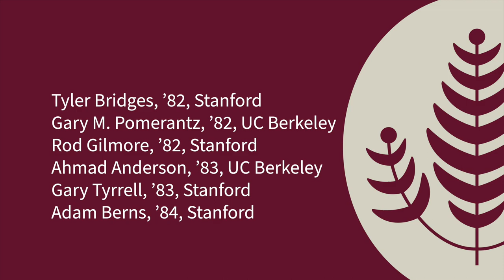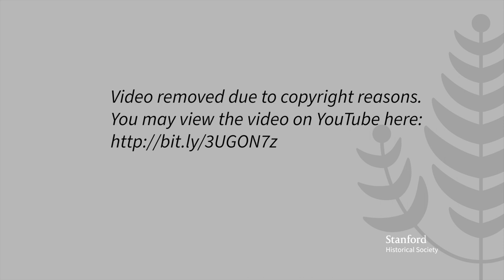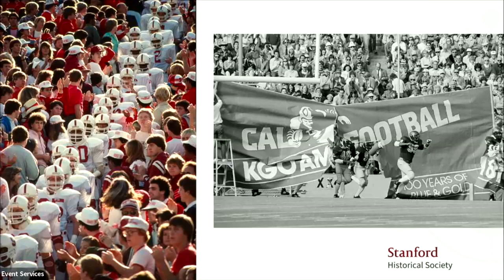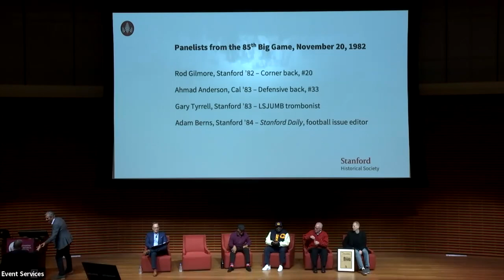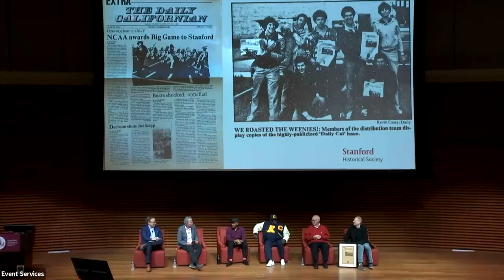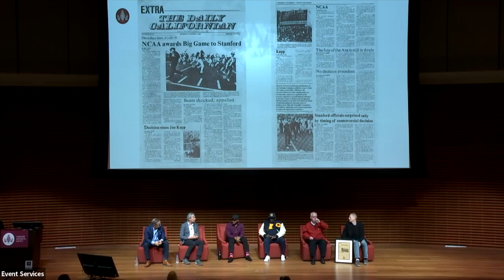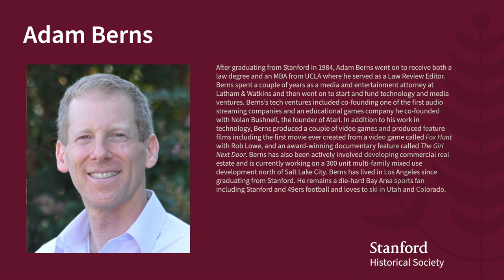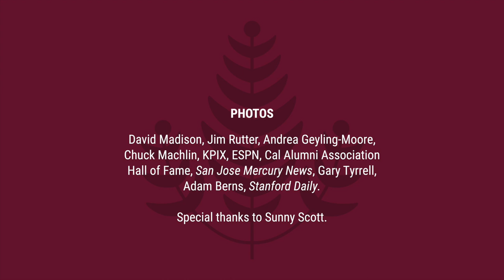Five Laterals and A Trombone: "The Play" 40 Years On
Panelists: Gary M. Pomerantz, Berkeley, ’82; Tyler Bridges, Stanford, ’82; Rod Gilmore, Stanford, ’82; Ahmad Anderson, Berkeley, ’83; Gary Tyrrell, Stanford, ’83; Adam Berns, Stanford, ’84.

The Play was not televised live. There was no instant replay — let alone a viral video. It took hours for news of the game’s outcome to spread across the country, yet decades later football fans remain enthralled by the bizarre sequence in this classic contest.

A member of two Pulitzer Prize winning teams, Tyler Bridges has deftly reconstructed the pivotal moments and resulting lore, thanks to more than 375 interviews with all the key figures on both sides of the rivalry, including players, coaches, referees, band members, and stadium personnel.

Coinciding with the release of Tyler Bridges's book on The Play, Gary M. Pomerantz, Rod Gilmore, Ahmad Anderson, Gary Tyrrell, and Adam Berns joined Bridges on stage and shared with the audience what happened that day and why The Play remains the most memorable finish in college football history.